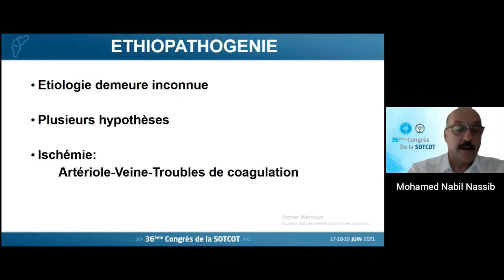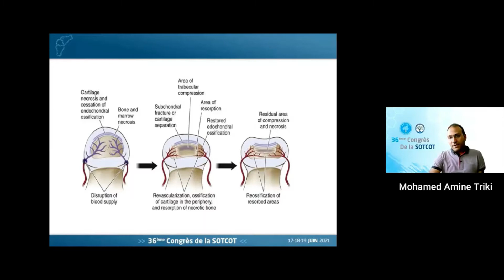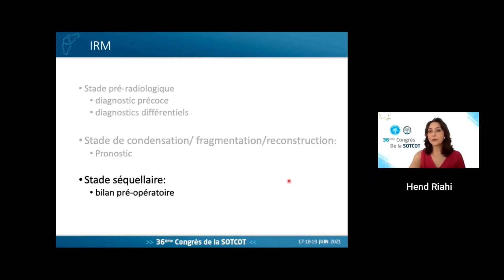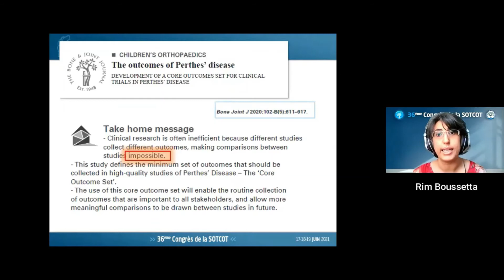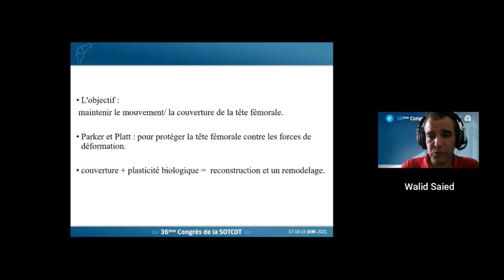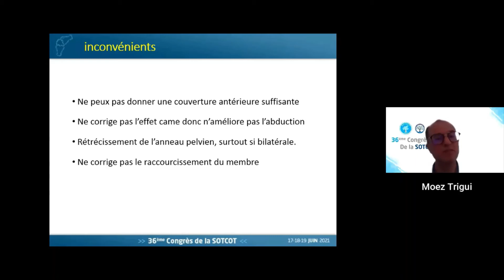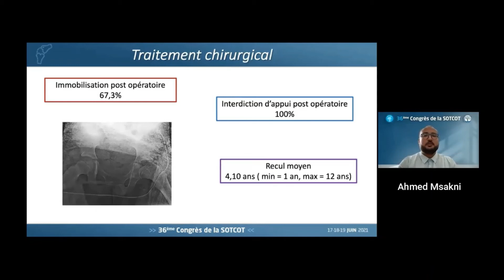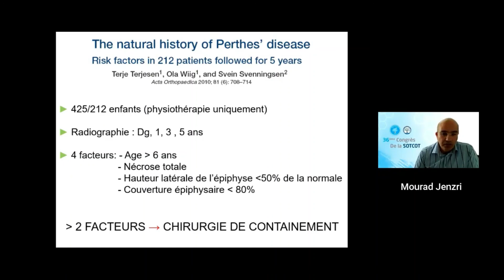J3. Symposium LPC